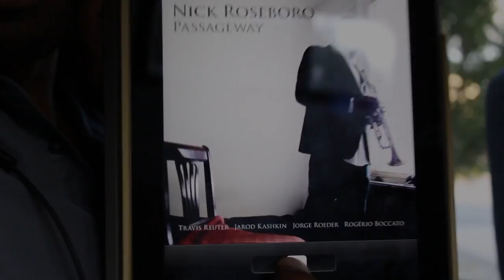Nick Roseboro Passageway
TruthRevolutionRecords.com
NickRoseboro.com

An amazing in depth look at Nick Roseboro and his music